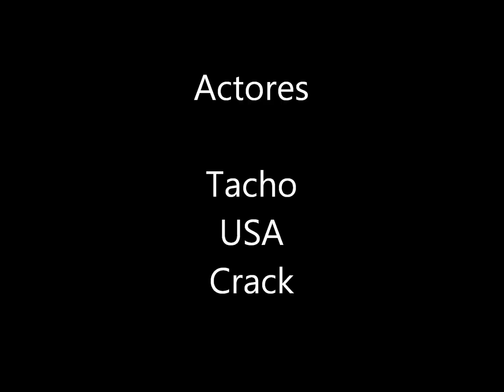Andres Tapias Ey,Actores!!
Urban Comedia por Freestylers Bogota.Sitio Salitre Plaza